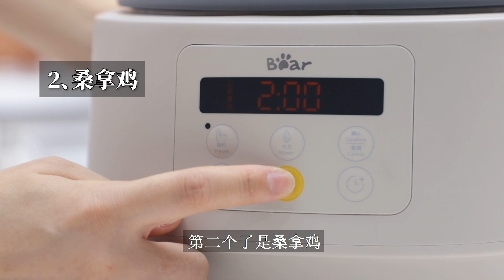好用厨房电器推荐又来了！今天测试一下小熊的白瓷电汽锅是不是真的一滴水不放就可以变成鸡汤呢？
Bear小熊 家用多功能电汽锅电蒸锅 DQG-A30C1 产品卖点如下：

1. 一锅多用，汽锅药膳、桑拿菜、海鲜粥、煲汤、蒸煮涮、保温等。
 2. 采用塔吉式的循环蒸馏烹饪，少油腻，双倍鲜香。
 3. 锅体选用天然陶瓷材质，不易串味，细腻光滑好清洗。
 4. 智能微电脑控制，火力可控，任您随心掌握火候。
 5. 9.5小时可预约，美味随心而制，无需等待。
 6. 烹饪时间、保温时间可弹性调节，烹饪更加随心。
 7. 110V美国标准电压，免运费递送美国48州境内！